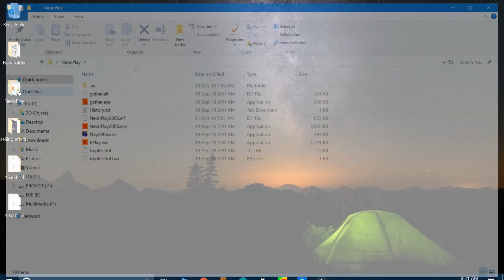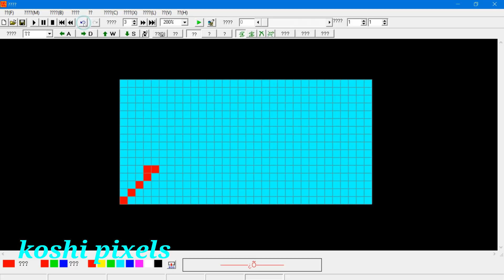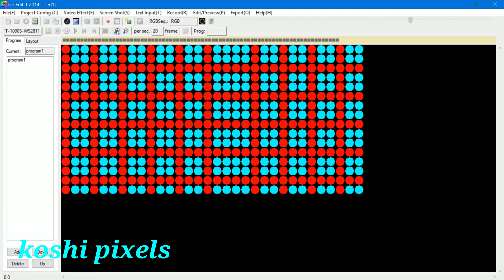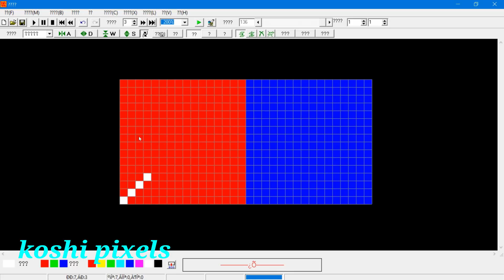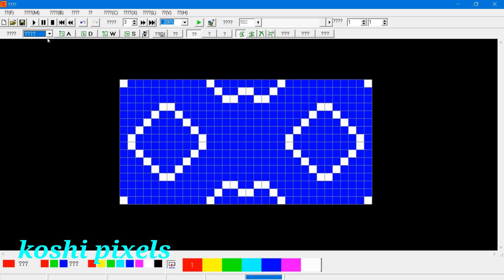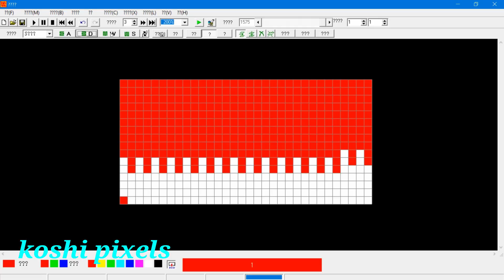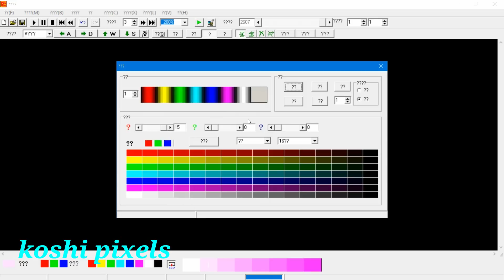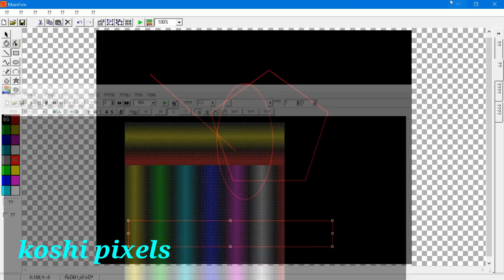How to make effects from neon play